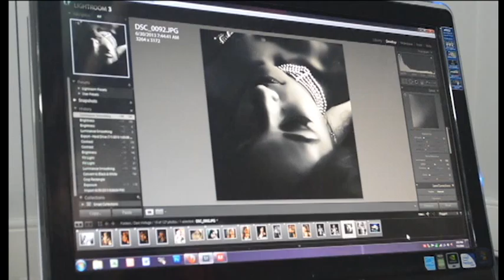Make-up & Photoshoot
Pink Media Tv is proud to announce our very first 1/2 Make-up 1/2 Photoshoot Video.